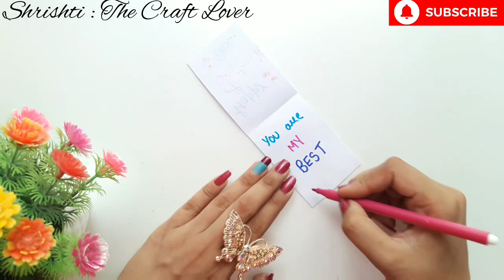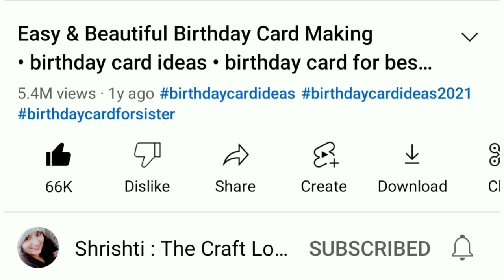🥰 Surprise 🥰 Teacher's Day Handmade Card • teachers day card for sir & madam • card for teachers day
🙏🤩 Material required 🤩🙏

Light pink colour paper
white paper
beads moti white
colour paper extra
double sided tape
fevistick FEVICOL
scissor
sketch pen